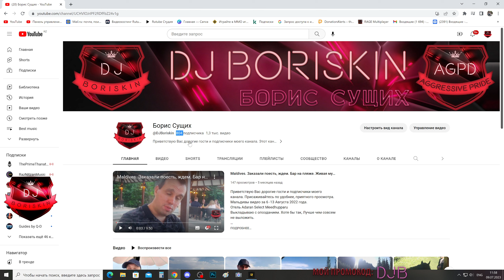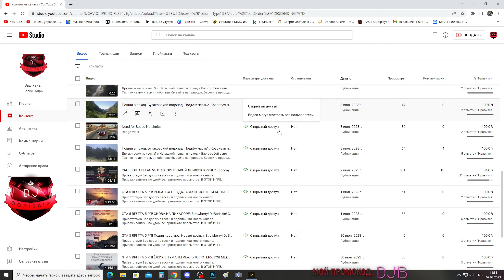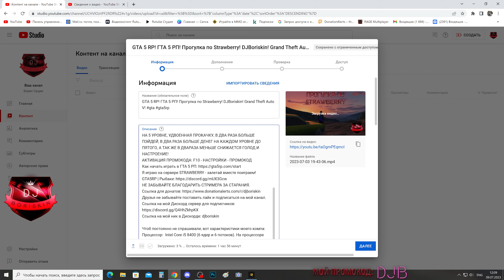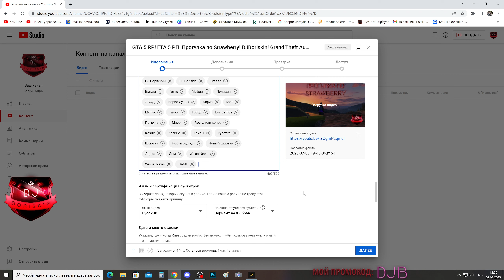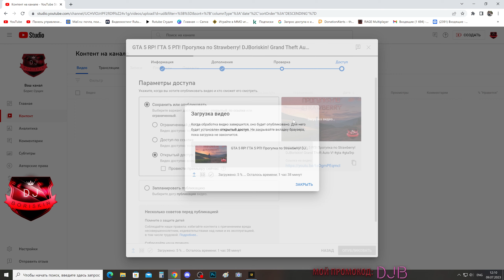GTA 5 RP! ГТА 5 РП! Контракты! Strawberry! DJBoriskin! Grand Theft Auto V!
В ЭТОЙ ИГРЕ ОТКРЫТЫЙ ГОЛОСОВОЙ ЧАТ! ПО ЭТОМУ МОГУТ БЫТЬ МАТЕРНЫЕ СЛОВА! Я заранее извиняюсь за всех не адекватных людей которые встретятся мне во время стрима! Сам же я постараюсь вести себя адекватно! Но это не точно.
 ЭТОЙ ИГРЕ ОТКРЫТЫЙ ГОЛОСОВОЙ ЧАТ! ПО ЭТОМУ МОГУТ БЫТЬ МАТЕРНЫЕ СЛОВА! Я заранее извиняюсь за всех не адекватных людей которые встретятся мне во время стрима! Сам же я постараюсь вести себя адекватно! Но это не точно.
МОЙ ПРОМОКОД "DJB" ДАСТ ВАМ VIP СТАТУС НА 10 ДНЕЙ И 12500$ НА 5 УРОВНЕ, УДВОЕННАЯ ПРОКАЧКУ, В ДВА РАЗА БОЛЬШЕ ПЭЙДЕЙ, В ДВА РАЗА БОЛЬШЕ ДЕНЕГ НА КАЖДОМ УРОВНЕ ДО ПЯТОГО, А ТАК ЖЕ В ДВАРАЗА МЕНЬШЕ СНИЖАЕТСЯ ГОЛОД И НАСТРОЕНИЕ!
Я играю на сервере STRAWBERRY - залетай вместе поиграем!
НЕ ЗАБЫВАЙТЕ БЛАГОДАРИТЬ СТРИМЕРА ЗА СТАРАНИЯ.
Ссылка на мой ник в Дискорде: djboriskin

Чтоб постоянно не спрашивали, вот характеристики моего компа:
Процессор:  Intel Core i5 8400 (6 ядер и 6 потоков). На процессоре стоит очень мощное серверное охлаждение с большим кулером.
Оперативная память: DDR 4 16 ГБ (2400 MHz) стоят 2 планки по 8 ГБ каждая
Материнская плата:  ASUS самая бюджетная модель не помню. чипсет Н310 примерно такой.
Видеокарта: Asus Nvidia GeForce 1050ti, 4GB, 192bit, охлаждение на трубках, два вентилятора.
Жесткий диск: SSD M.2 вставляется прям на материнскую плату. с него грузится система стрим и игра.
Жесткий диск для данных: 6 дисков обычных по 1ТБ (ВСЕГО 6ТБ памяти).
Блок питания: HuntKey на 650 ВАТТ.
Корпус: Aerocoll GTA Красивый современный и очень продувной корпус с кучей вентиляторов.
Клавиатура и мышка: обычные.
Монитор: LG 4K Ultra HD с матрицей IPS, в разрешении 4К (3840х2160) выдает 60 Герц, с автоматическим разгоном, если этого требует игра.

Настройки игры и стрима.
Я Играю в разрешении 4К Ultra HD (3840х2160).
Захват игры и рендер в разрешении 4К Ultra HD (3840х2160).
Подача на Youtube в разрешении 2К (2160х1440).